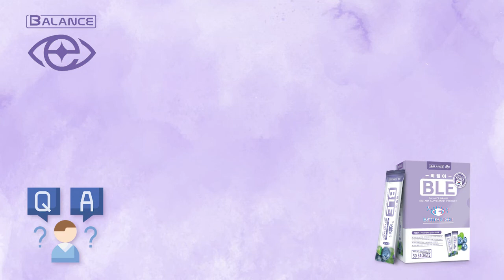คนที่เป็นมะเร็งผ่านการผ่าตัดทาน BLE ได้ไหม